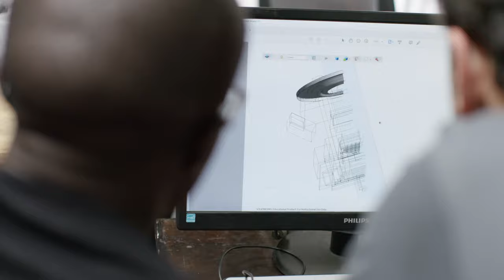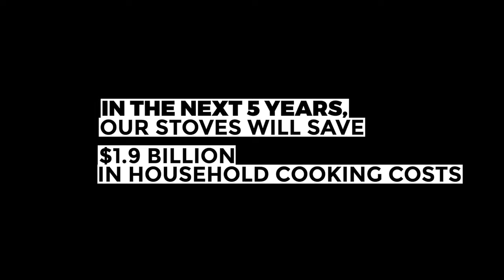BURN is the largest vertically integrated modern cookstove company in the world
BURN is working to create a world where cooking positively impacts all life on earth, by producing  the world’s most efficient biomass, liquid fuel and electric cookstoves.

BURN is the largest vertically integrated modern cookstove company in the world, providing world class R&D, manufacturing and carbon offset projects from our HQ in Kenya and across 10 countries in Africa.

Our team of 500 people – 51% of whom are women – are on track to produce and sell over 150,000 stoves per month in 2022 at our solar-powered facility in Kenya.